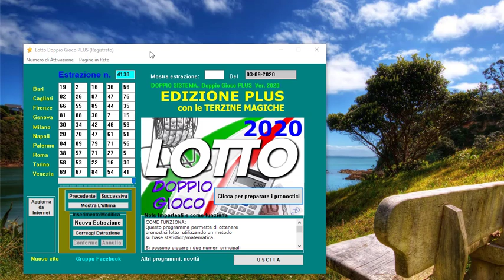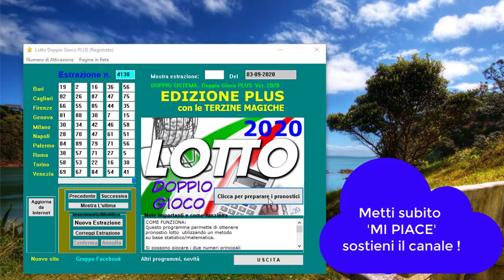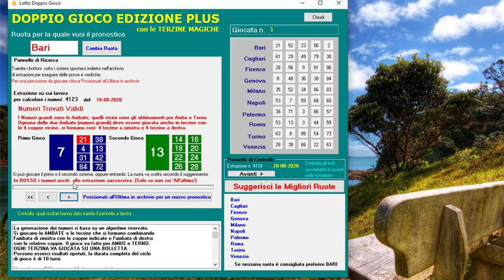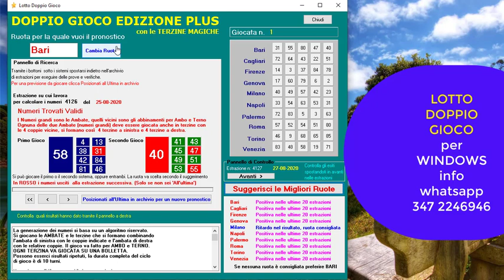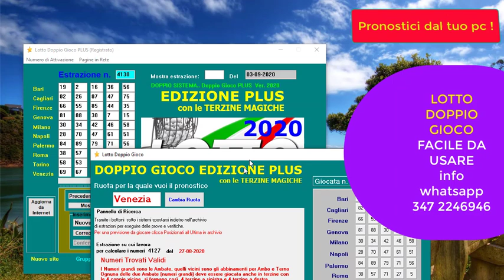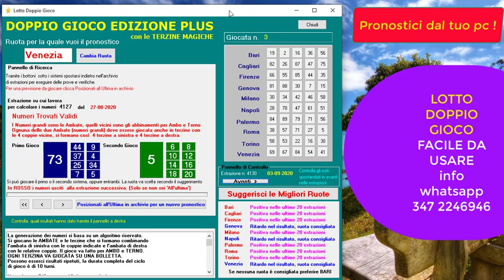Nuovi pronostici con LOTTO_DOPPIO_GIOCO.. questo è da avere !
Ottienilo da qui:
Lotto Doppio Gioco Plus 2020 è un programma per windows
che genera pronostici lotto, previsioni per giocare al lotto organizzate
in due sistemini di terzine.  Lotto Doppio Gioco 2020 è facile da usare,
le estrazioni del lotto si aggiornano automaticamente.
Scopri quali sono i numeri da giocare oggi.
Il programma lotto utilizzato dai professionisti,
mettilo nel tuo pc oggi stesso
per calcolare i migliori pronostici per giocare al lotto ambi e terni di livello statistico.